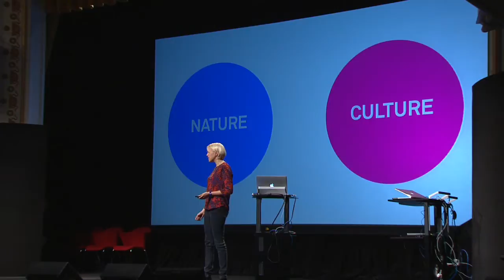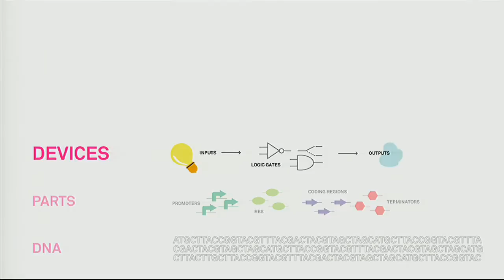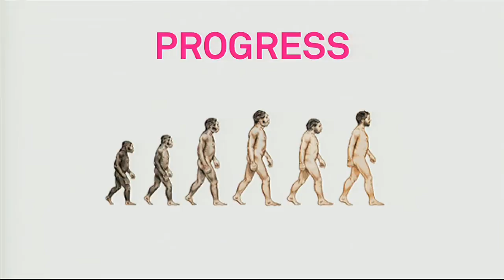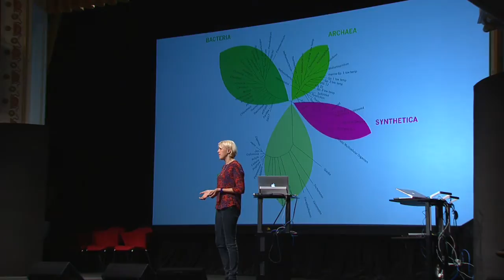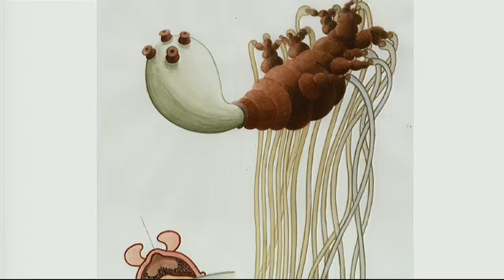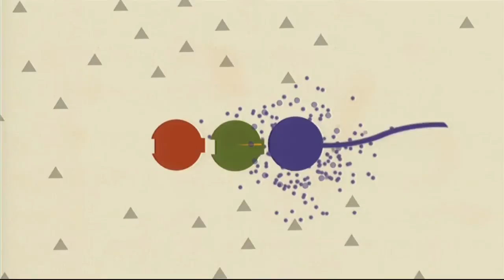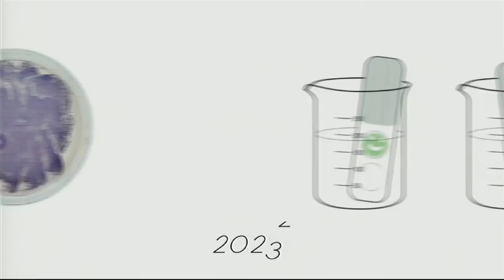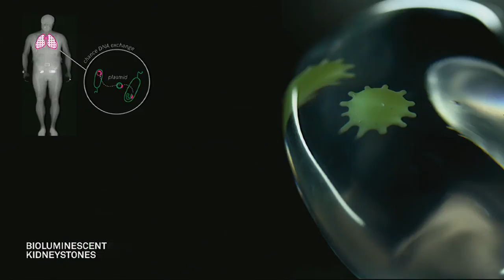Daisy Ginsberg: Synthetic aesthetics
Daisy Ginsberg, designer, artist and writer, explores the social, ethical and cultural implications of emerging technologies, especially synthetic biology. Her projects open up a creative space to imagine the potential scientific triumphs and disasters on the horizon.